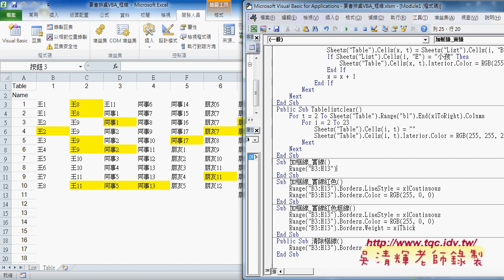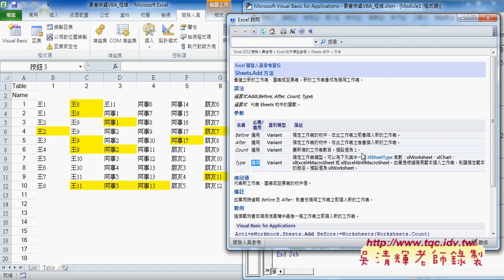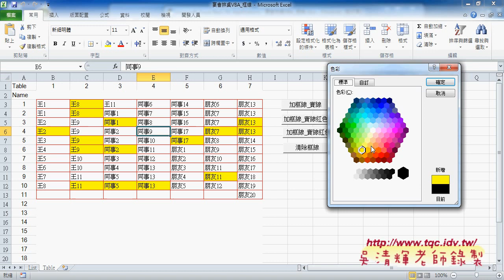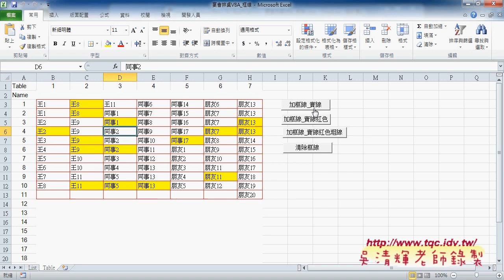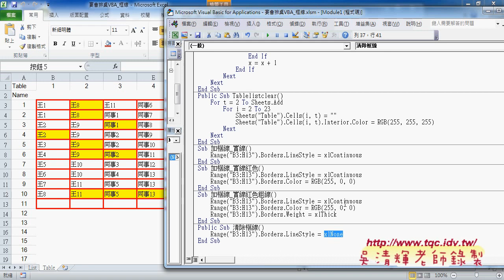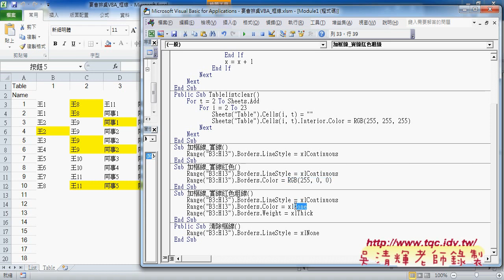02 範例 宴會排桌解答框線樣式顏色粗細